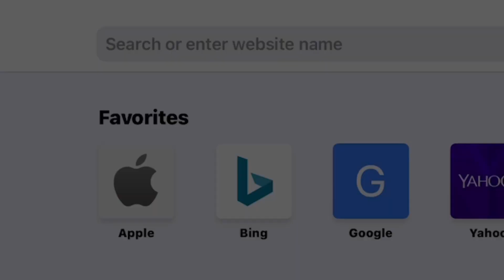Fortnite Mobile BANNED But My Skill Isn’t😈 (Fortnite Mobile)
DEVICE: iPad Pro 2018 “12.9 inch”(256GB)

PC: Dell Optiplex 7010 (With added PARTS)